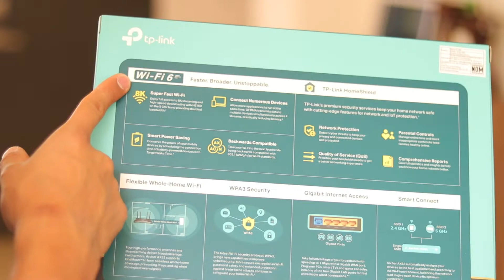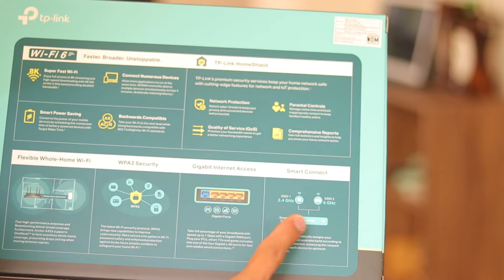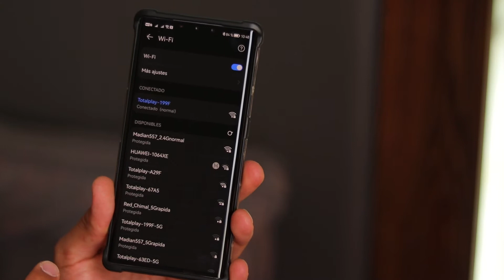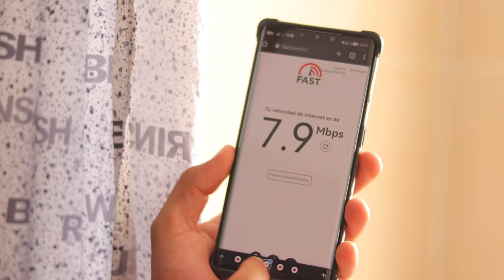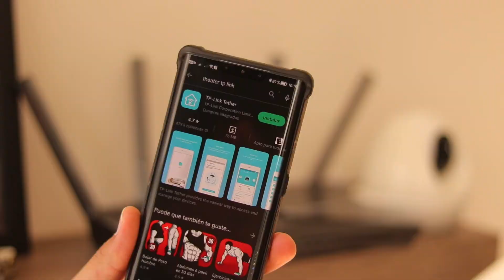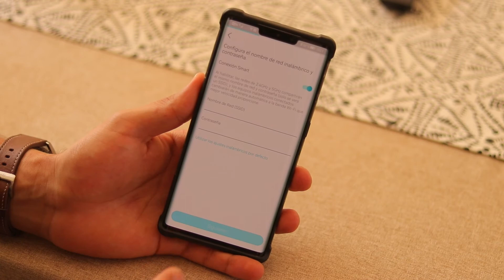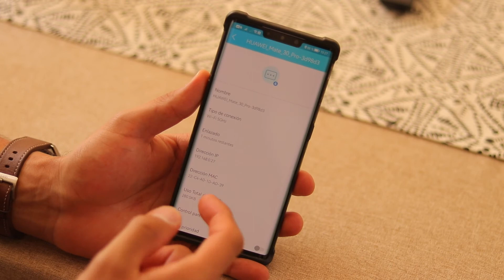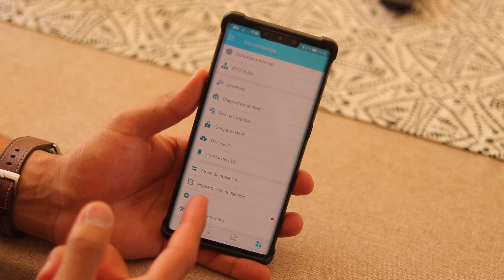TP-LINK AX3000 || Mejora tu Internet hasta en el baño!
Checa las promociones existentes que tiene TP

No todo es tecnología:

Saludos!!!